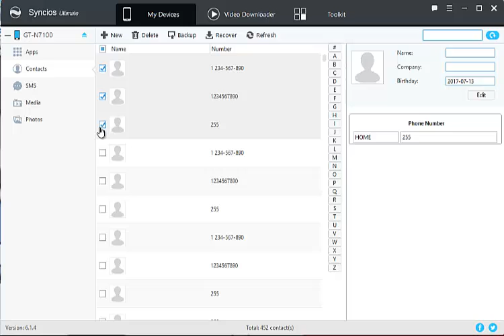How to Backup Samsung S8 Contacts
Backing up contacts came to my mind at the first time when I've got new Samsung S8. Be sensitive to phone security couldn't be enough.